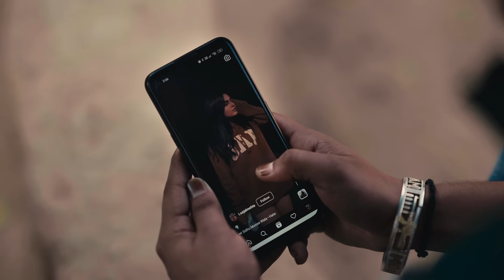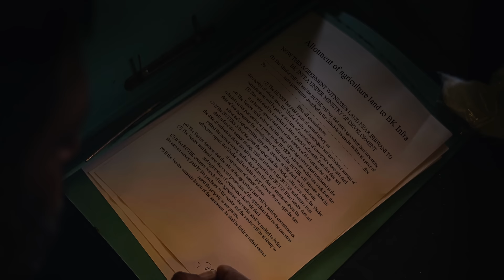CHEHRE (Official Video) | RP Singh Ft. Bintu Pabra | KP Kundu | Haryanvi Song 2023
A project by Sachin Kadian

Lyrics : RP Singh /Bintu Pabra & KP Kundu
Featuring : Rakhi Lochab
Mix & Master : BPM Singh
Poster Design : Vikas Mahi
Management :- Vikas Mahi
Producer : Sachin Kadian
Video - Flying Arrow Creations
Asst Dir - Ashok Sarwata
Colorist - Manish Panghal
Associate Dir - Sumit Kumar
Creative Dir & VFX - Abhimanyu Iglesias
DOP - Nishan Singh
Editor - Pawan Kumar
Asst Editor - Prabhneet Singh Bawa
Stylist - Joy Narang

Connect with RP Singh :-